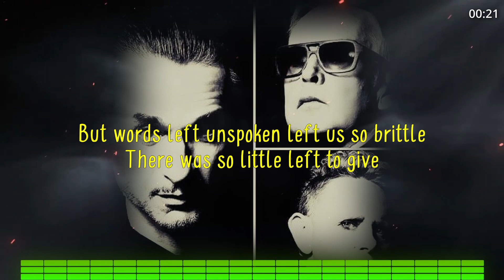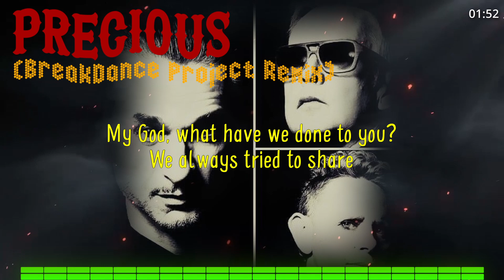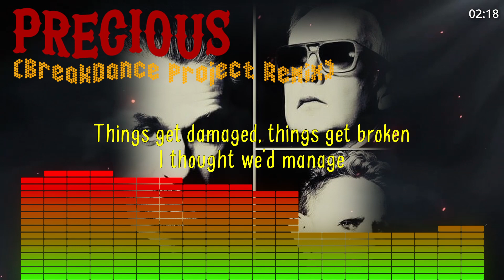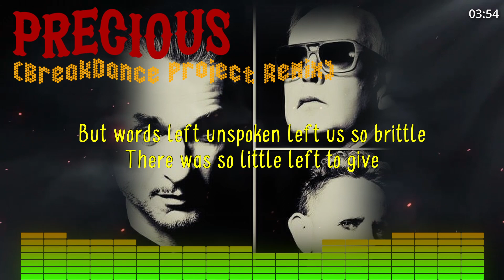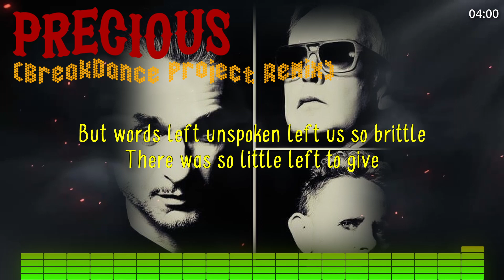Depeche Mode - Precious (BreakDance Project Remix)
"Precious" is a song from the 2005 album Playing The Angel by Depeche Mode. It was released as a lead single on 3 October 2005.